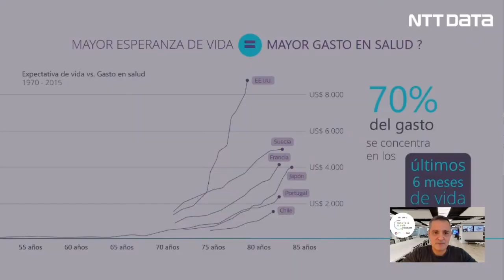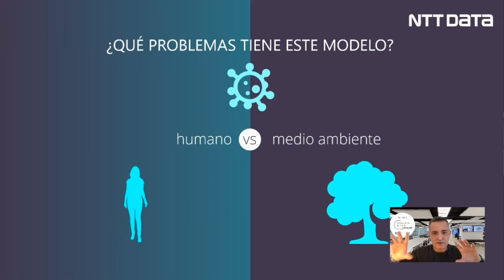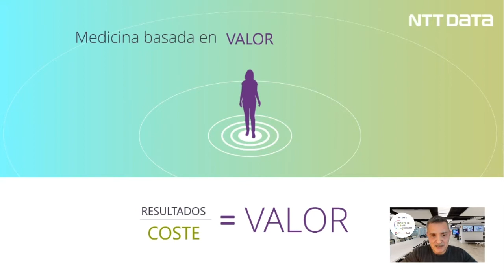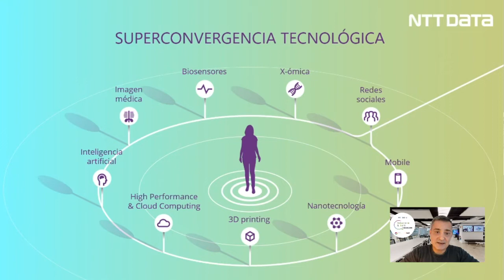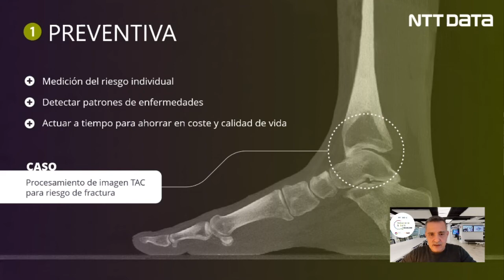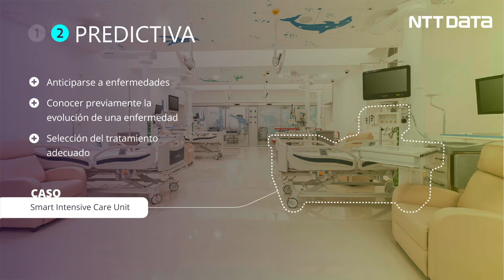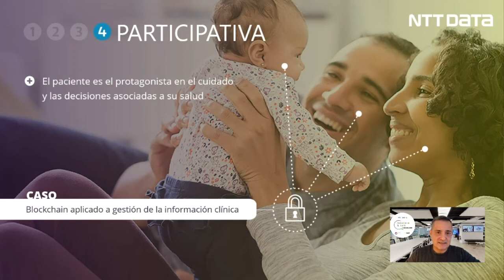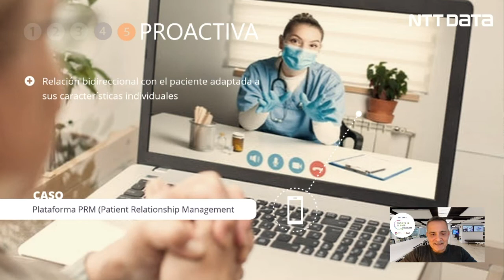Salud Digital frente a las enfermedades del siglo XXI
Los sistemas de salud digital requieren cambios estructurales si queremos que sigan siendo sostenibles y eficaces en el tiempo.

Como consecuencia de la pandemia, se ha puesto de manifiesto la necesidad de un abordaje innovador y transversal del cuidado de la Salud Pública.

En esta charla conoceremos OneHealth y el paradigma Salud P6. Además, veremos las tendencias en Salud Digital y los retos que deben abordar los sistemas de salud del futuro.

Hablaremos de cómo nuestra compañía colabora con los principales sistemas de salud del mundo en la puesta en marcha de nuevos servicios digitales para los ciudadanos.